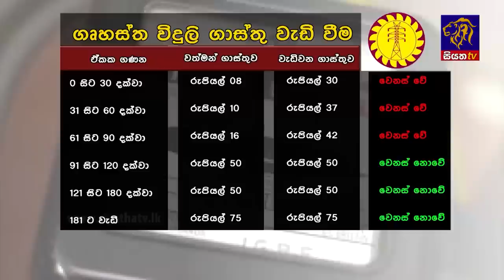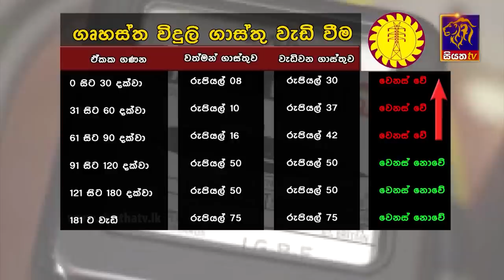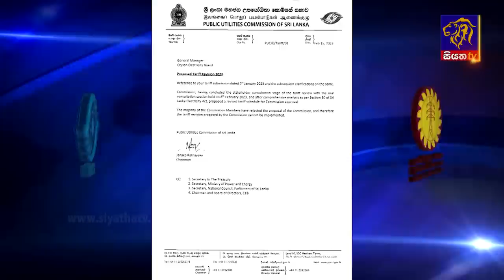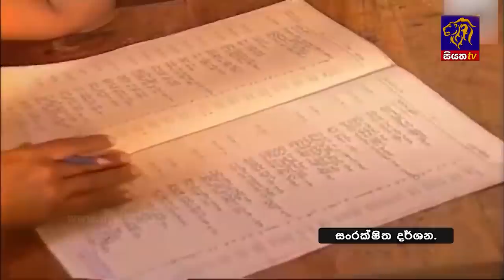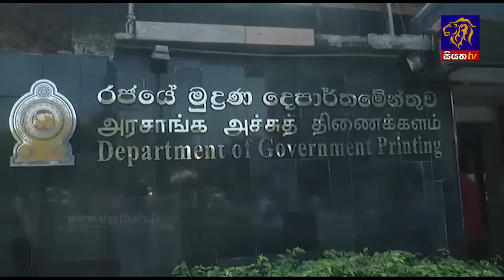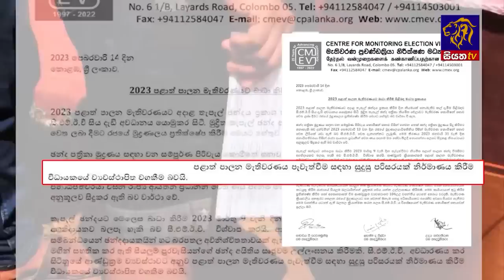Siyatha News | 06.00 AM | 16 - 02 - 2023